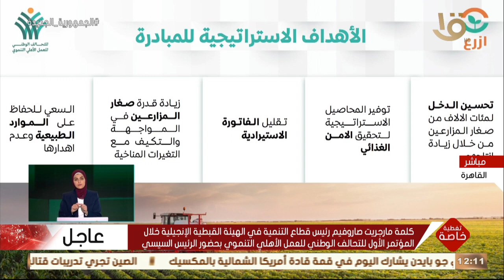تغطية خاصة |كلمة مارجيت صاروفيم رئيس قطاع التنمية في الهيئة القبطية الإنجيلية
تغطية خاصة |كلمة مارجيت صاروفيم رئيس قطاع التنمية في الهيئة القبطية الإنجيلية خلال المؤتمر الأول للتحالف الوطني للعمل الأهلي